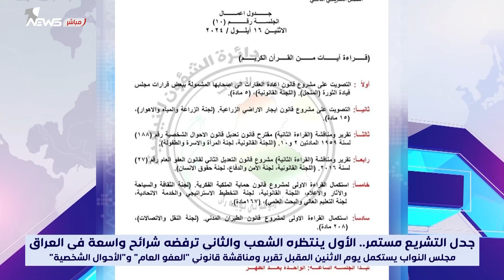عاجل | تحديد جلسة برلمانية للتصويت على قانون الاحوال الشخصية والعفو العام